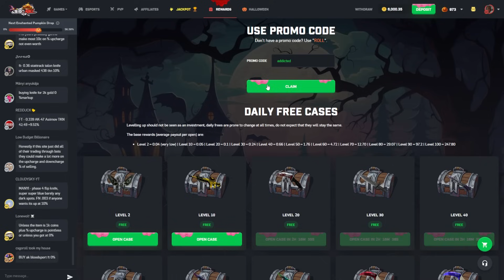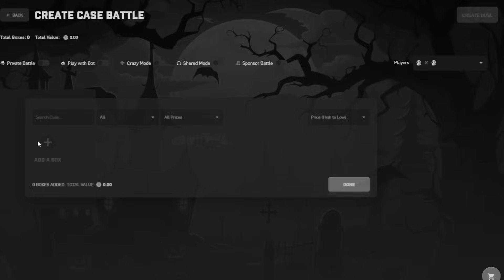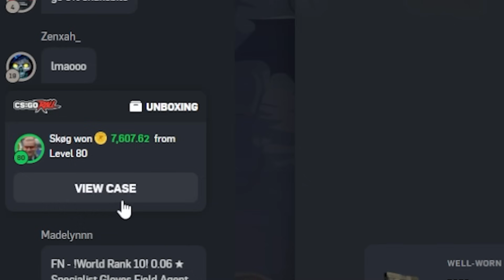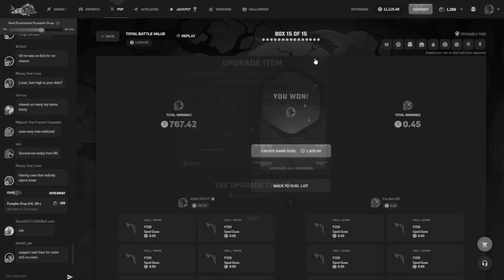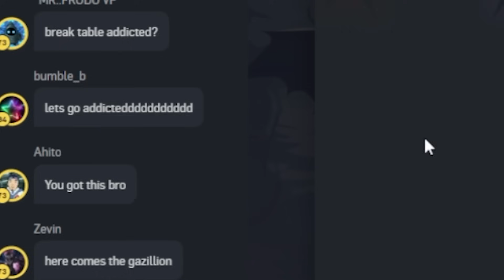INSANE RAGE-BET ON CSGOROLL MAKES ME RICH?!? *$7,000+ ALL-IN* | ADDICTED